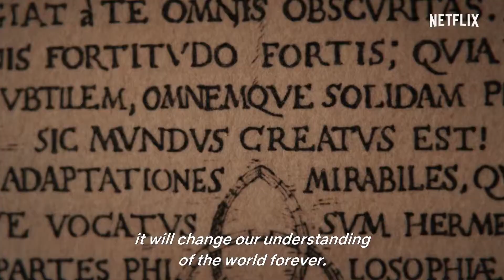Dark | Season 2 | Mystery Teaser | TrailersOut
The Dark Trilogy continues with season 2 on June 21st, only on Netflix.